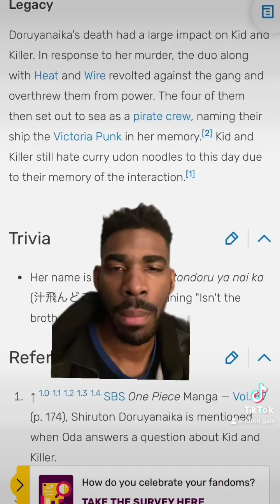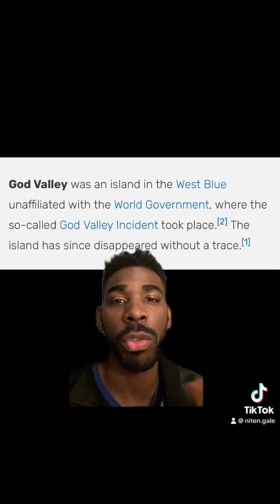Why Kid wants Shanks dead theory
Came up with this last night and wanted to share my thoughts on it.

I make more content on my TikTok and will be putting more on YouTube in the near future!